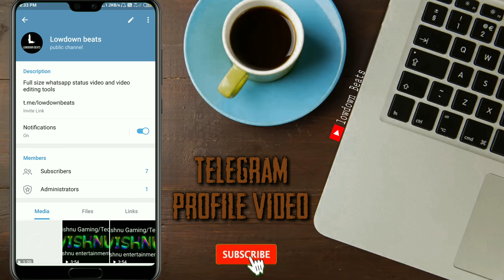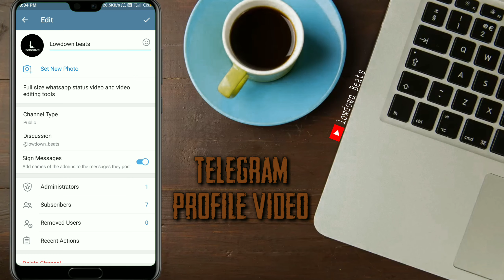Profile Video | Telegram New update | telegram application Review | How to edit telegram profile